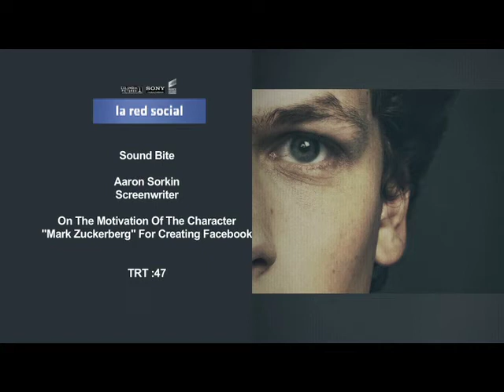La Red Social - Estreno 15 Octubre 2010 --Entrevista Aaron Sorkin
Del director David Fincher y el guionista Aaron Sorkin, viene Red Social, una película que muestra que no haces 500 millones de amigos sin ganarte algunos enemigos. Esta película es producida por Scott Rudin, Dana Brunetti, Michael De Luca y Ceán Chaffin, y está basada en el libro "The Accidental Billionaires" de Ben Mezrich.